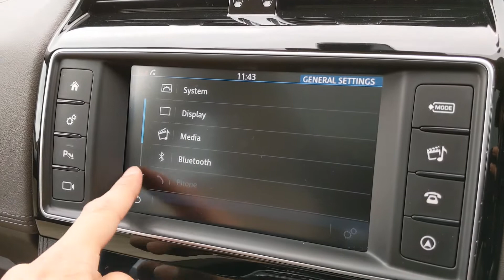2016 Jaguar F-Pace Portfolio AWD